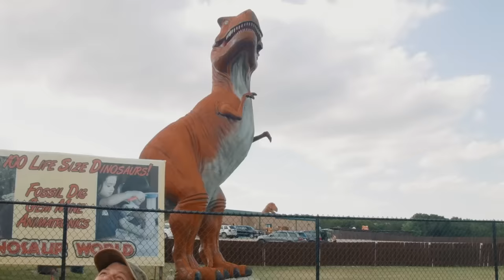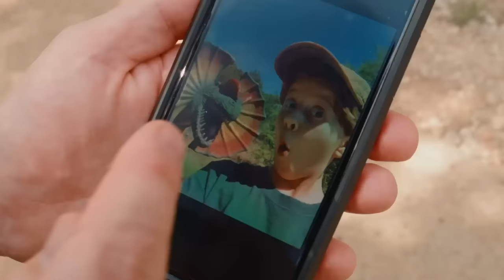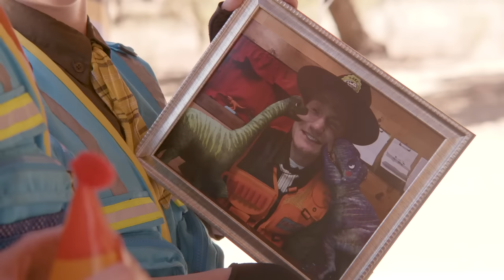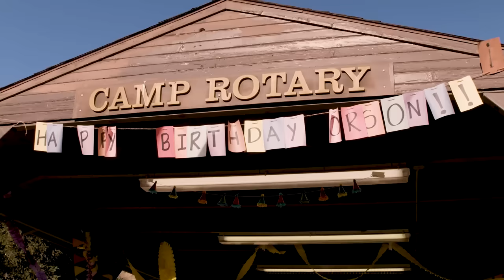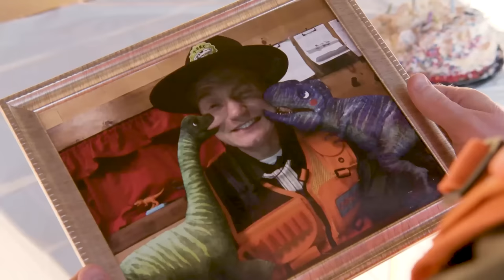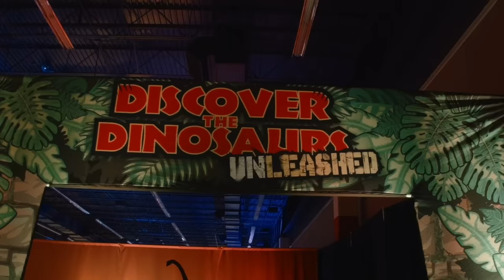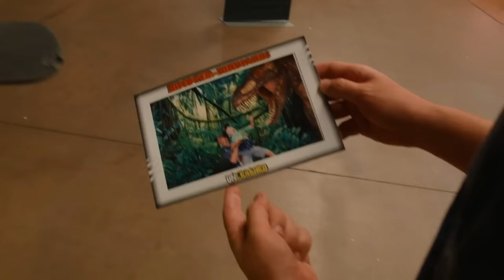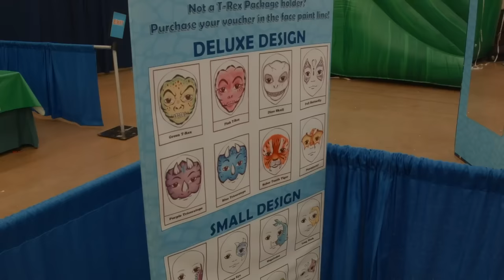Dinosaurier-Versteckspiel in der Dinosaurier-Welt | T-Rex Ranch - Dinosaurier für Kinder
Die T-Rex-Ranch ist bei Kindern im Alter von 4 bis 8 Jahren sehr beliebt. Die fantasievollen Geschichten und die CGI-Dinosaurier sorgen für Unterhaltung und vermitteln den Kindern gleichzeitig Wissen über die natürliche und prähistorische Welt.

00:00 Einleitung
00:08 Dinosaurier-Versteckspiel in der Dinosaurier-Welt
11:36 Ranger Orson's Geburtstagskuchen-Überraschung! - Findet die Baby-Dinosaurier
22:05 Eingefroren!
32:04 Dinosaurier- und Raubvogeljagd in Lebensgröße